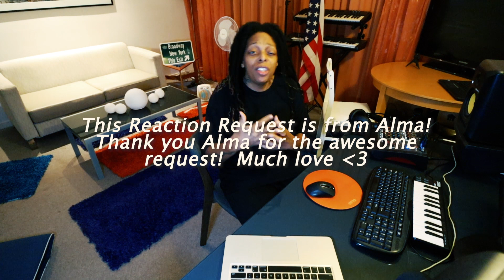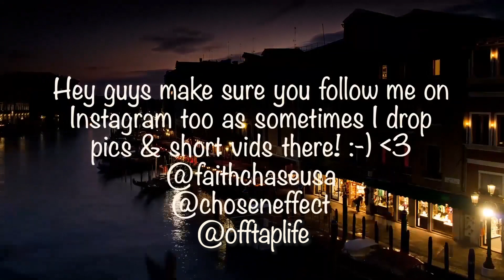Kensington – Riddles (Live at Johan Cruijff Arena Amsterdam) Reaction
🔆- TODAYS EP! -

🔆- NEW HERE? -